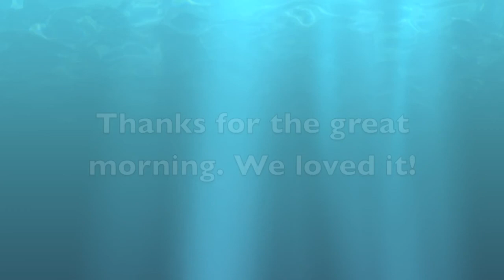A morning on Angel Oysters Barge 6-10-2013